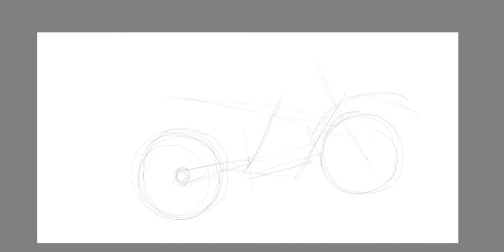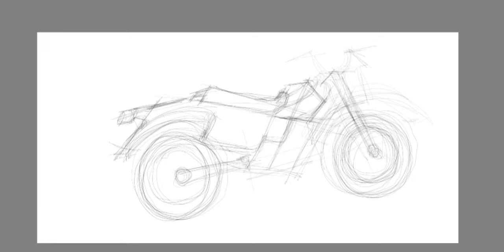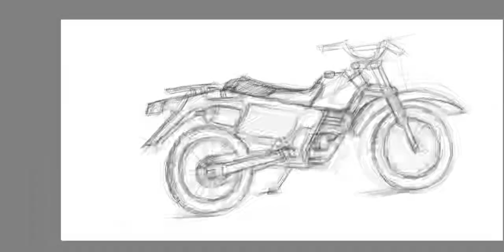How to sketch motocycle by Galaxy Note9 in Sketch-Book.